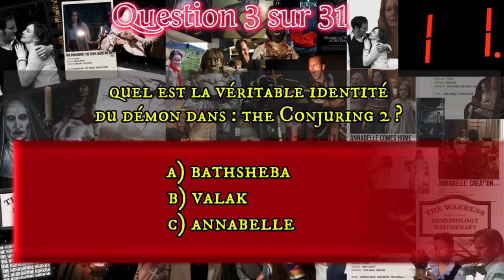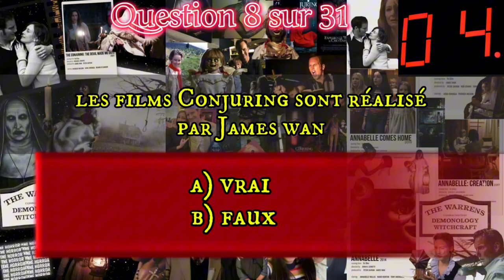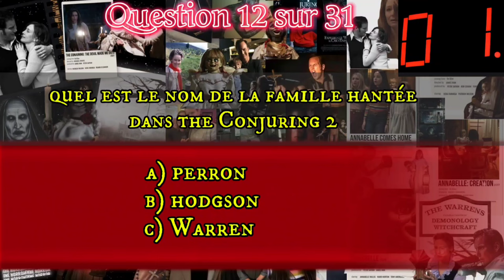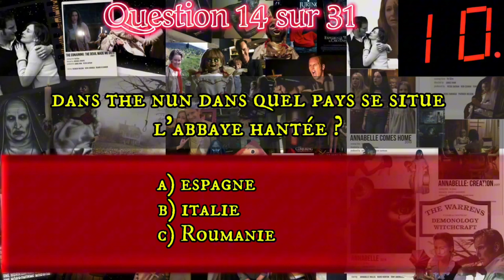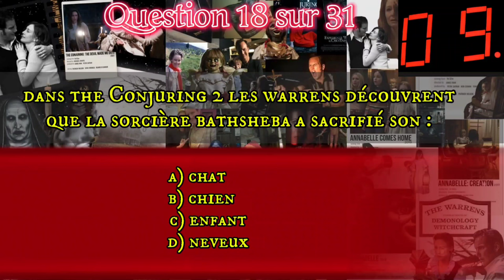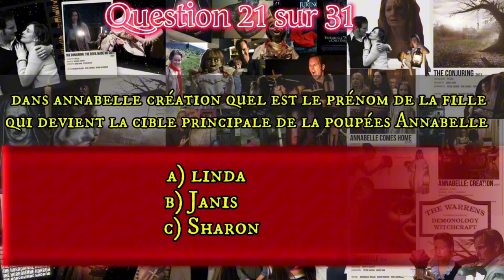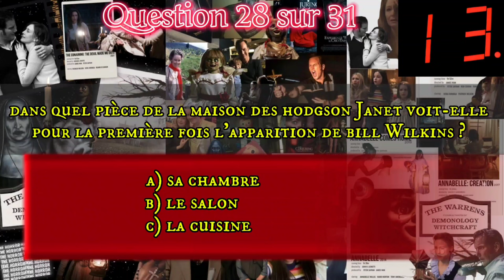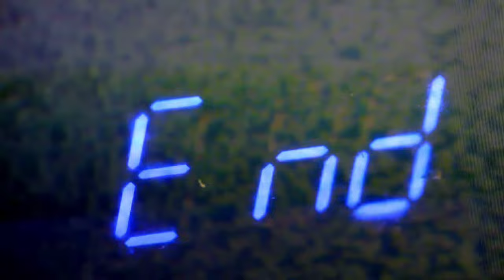horror Game ! autour de la sage Conjuring !!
QUIZZ + GAGES !!! Osera-tu relever le défit ? !!!
Compte tes points pour connaître ton niveau : débutant / expert / maître de l’horreur !!!
Tu peux jouer en solo ou à plusieurs !! Partage moi la vidéo de ton gage !!

Rejoins moi sur Mym ( séance photo / pas de porno )